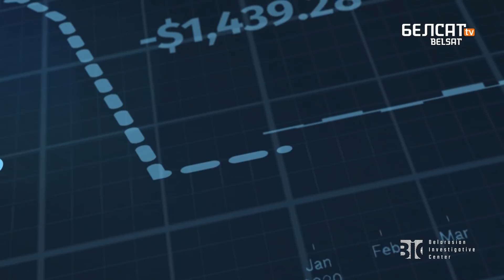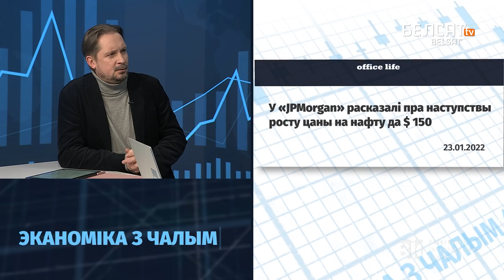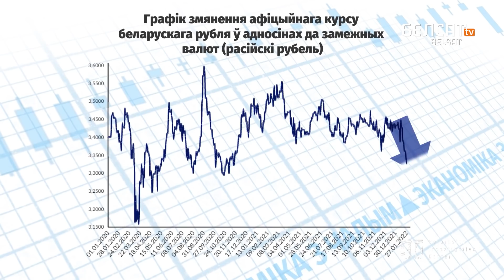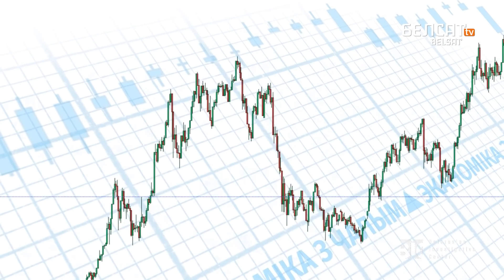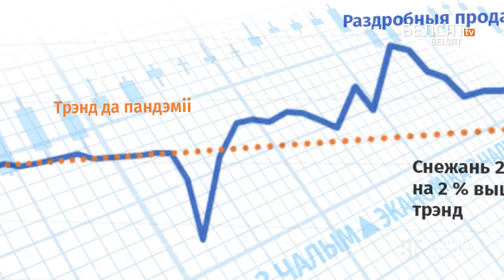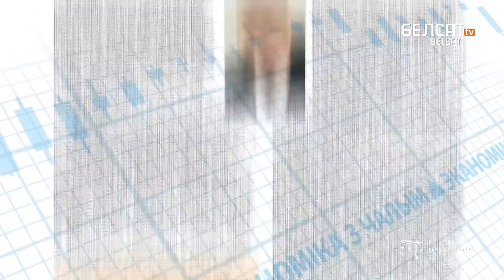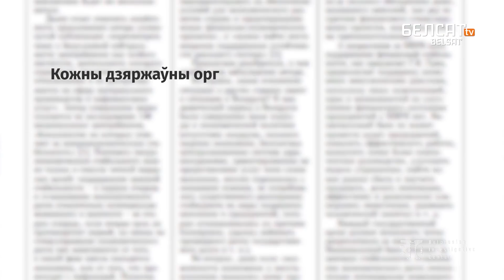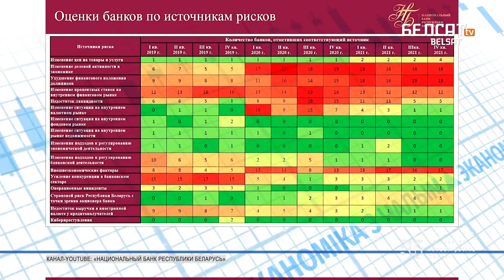Нацбанк баіцца некампетэнтнасці Лукашэнкі | Нацбанк опасается некомпетентности Лукашенко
Усё валіцца і ўсё падае! Валіцца расейскі фондавы рынак, валіцца расейскі рубель, але валіцца і амерыканскі фондавы рынак, і нават крыптавалюты. Што адбываецца?

У Беларусі – тэндэнцыя адплыву дэпазітаў. Заўважае эканаміст Сяргей @chaly_live

Цяпер галоўная праблема банкаўскай сістэмы – у тым, што ліквіднасці хапае, але гэтая ліквіднасць кароткая, на некалькі месяцаў.

00:00 Анонс
01:23 Калі заўтра вайна?
05:30 Абвал расейскага рубля
08:45 Рызыкоўны актыў
11:45 Тэндэнцыі на рынку аблігацыяў
14:30 Давер да банкаўскай сістэмы вярнуўся не поўнасцю
17:20 Часы Пракаповіча вярнуліся?

Калаж з фота: Kremlin Pool / Forum, pixabay.com

Все разваливается и все рушится! Российский фондовый рынок рушится, российский рубль рушится, но так же рушится американский фондовый рынок и даже криптовалюты. Что происходит?

В Беларуси наблюдается тенденция оттока депозитов. Замечает экономист Сергей Чалый.

Сейчас основная проблема банковской системы в том, что ликвидности хватает, но эта ликвидность короткая, на несколько месяцев.

– Если завтра война?
– Крах российского рубля
– Рискованный актив
– Тенденции на рынке облигаций
– Доверие к банковской системе полностью не вернулось
– Время Прокоповича вернулось?